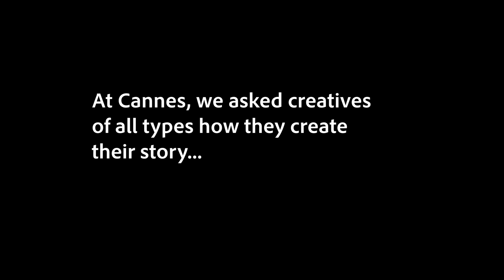CreateYourStory at Cannes Lions 2019: Katie Rappaport | Adobe